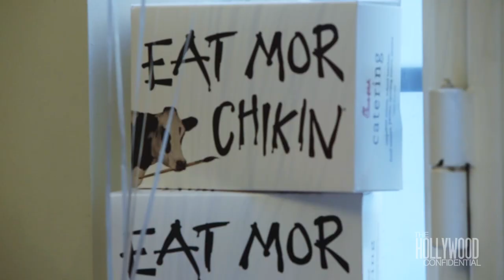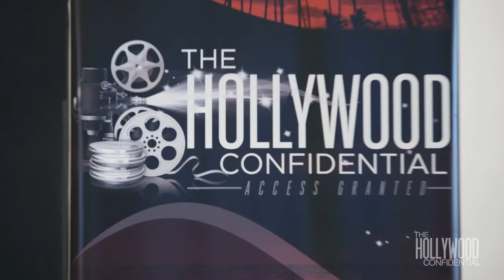The Hollywood Confidential Trailer 2015 | Michael Ealy + Sanaa Lathan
Learning to navigate through the entertainment industry is a difficult feat for most. Often times obtaining the proper information to advance your career can be difficult without the proper resources and relationships. In seeking to provide a solution, Entertainment executive Steve Jones and his company, Brand Maverick Entertainment launched a free panel series entitled “The Hollywood Confidential,” an event deigned to educate aspiring actors, producers, writers and directors on the inner workings of the industry from a panel of veterans.

Reaching thousands of aspiring entertainers and over 20 million digital impressions, the most recent installment garnered  participation from Golden Globe®  Nominee Michael Ealy, and NAACP Award winning actress Sanaa Lathan, both of the Screen Gems thriller, The Perfect Man